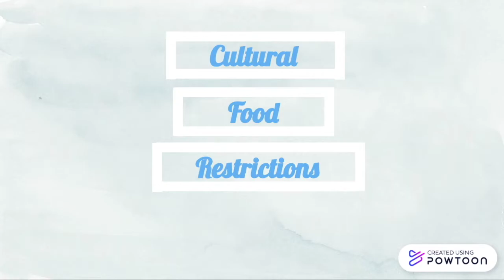Cross Cultural Views on Pregnancy